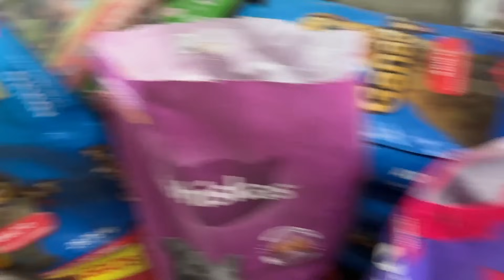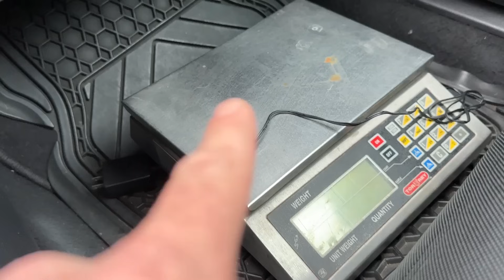180 kilos. Heroes Anònimos de los perritos, reciben su recompensa.. Su cara no tiene precio.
Hoy vamos a repartir mas de 180 kilos de croquetas para ayudar animalitos de las calles, me siento genial.
Acompañame a esta nueva aventura.
Ayudar satisface tanto!!

Clave interbancaria: 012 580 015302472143
A Nombre de mi Mamà

•Por MoneyGram
A nombre de: Sergio Rubén García Iruegas

A nombre de: Analía Monteverde Gómez

 ¡Gracias!

◼ Otros canales ◼